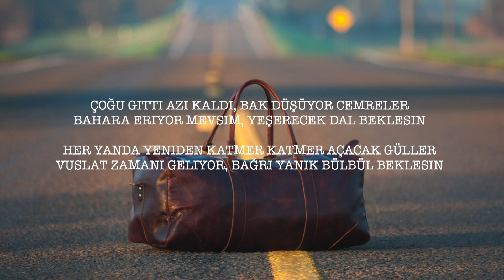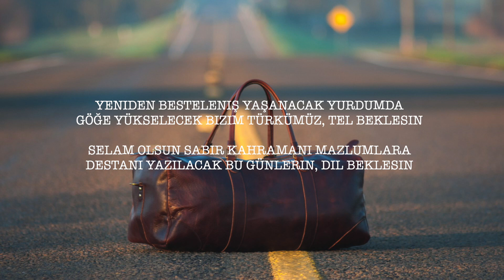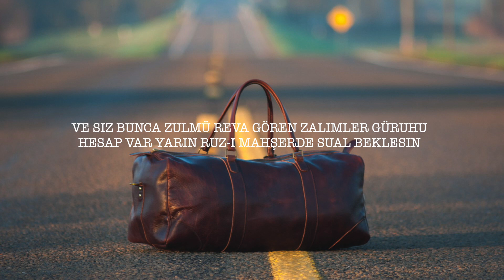Beklesin - J. Yzb. Aziz | Edebiyat Dünyası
Beklesin

Çoğu gitti azı kaldı, bak düşüyor cemreler
Bahara eriyor mevsim, yeşerecek dal beklesin

Her yanda yeniden katmer katmer açacak güller
Vuslat zamanı geliyor, bağrı yanık bülbül beklesin

Dinmek üzere başımızda esen fırtınalar
Dağılacak bir bir kara bulutlar, yel beklesin

Terazisi şaştı adaletin, yandı canımız lakin
Çer çöp olacak tüm hukuksuzluklar, sel beklesin

Başları dik çıkacak zindandan bütün mazlumlar
Sımsıkı sarılacak sevdiklerine, kol beklesin

Nicedir içtiğimiz zehir, yediğimiz hep acı
Şeker şerbet dolacak ağzımız, bal beklesin

Misafirimizdi gözyaşları, dertler, kederler
Ayrılık vakti yaklaşıyor, artık el beklesin

Sırt çevirdiler belki, akraba, dost, komşumuz
Yarın elbet çalacaklar kapımızı, kül beklesin

Yeniden besteleniş yaşanacak yurdumda
Göğe yükselecek bizim türkümüz, tel beklesin

Selam olsun sabır kahramanı mazlumlara
Destanı yazılacak bu günlerin, dil beklesin

Ve siz bunca zulmü reva gören zalimler güruhu
Hesap var yarın ruz-i mahşerde sual beklesin

Şiir: J. Yzb. Aziz
Yorum: Orhan Çavdar